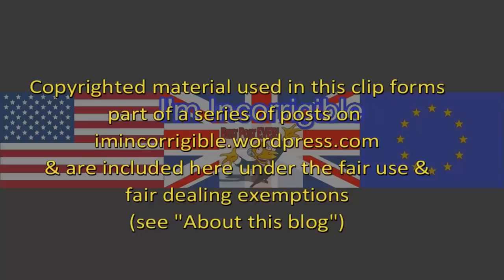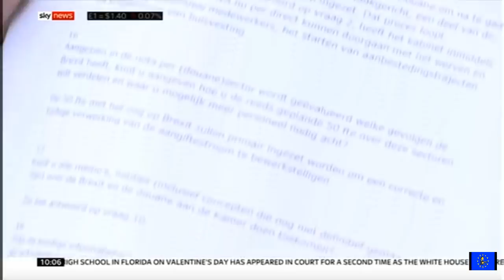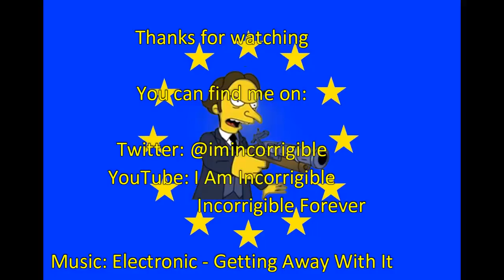Brexit fallout: EU countries begin implementing hard Brexit plans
Sky News 20 February 2018